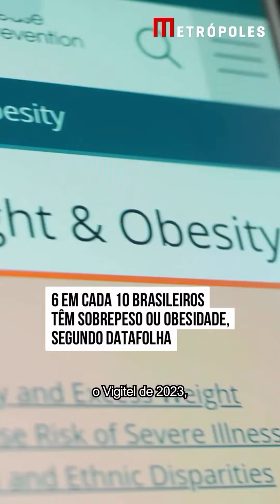6 em cada 10 brasileiros têm sobrepeso ou obesidade, segundo Datafolha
A obesidade é uma pandemia que preocupa órgãos mundiais de saúde. Agora, uma nova pesquisa do Instituto Datafolha revelou que, aqui no Brasil, a realidade também é delicada.

Levantamento realizado com a farmacêutica Novo Nordisk mostrou que 59% dos brasileiros têm peso e altura compatíveis com sobrepeso ou obesidade. Apesar desses dados, apenas 11% dos indivíduos tiveram um diagnóstico formal de uma das condições citadas.